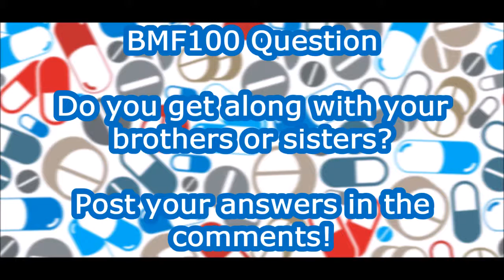BMF100 Short: Blue Yoshi's Brother!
Blue Yoshi's brother Red Yoshi arrives & tells embarrassing things about him.